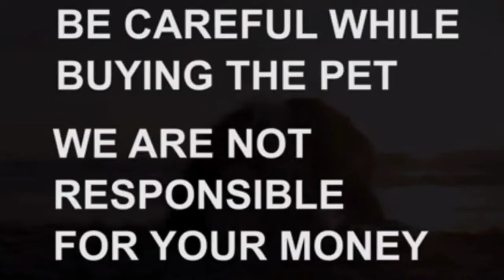Show quality Shihztu puppies for sale|6281478043|kakinada|dog market in kakinada